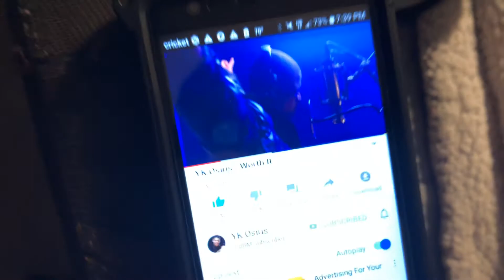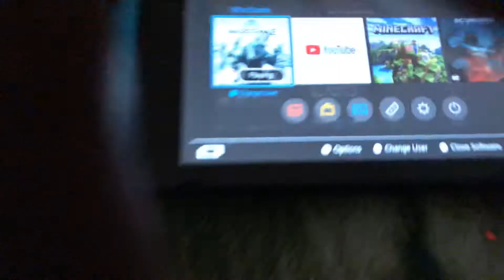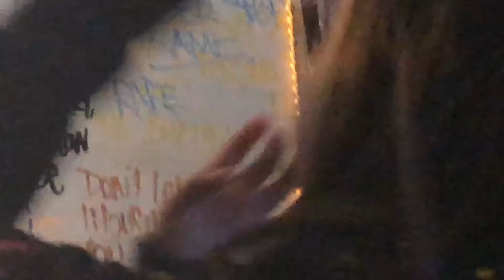Dad house with the Fam!!!